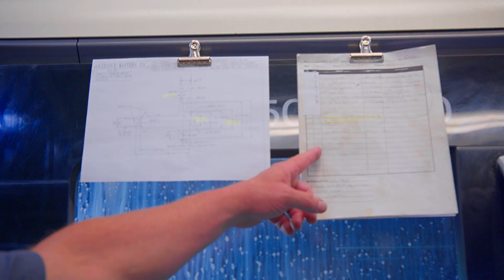Tolerance Masters - This Is Our Drive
Discover how Tolerance Masters, a leader in precision CNC machining, is building the future of aerospace and defense manufacturing in the Twin Cities, MN. We’re searching for talented individuals to join our innovative team and play a vital role in creating flight safety and critical performance components for some of the world’s most demanding industries.

Founded in 1956 and proudly AS9100D & ISO9001:2015 certified, Tolerance Masters operates from our state-of-the-art facility in Circle Pines. We specialize in ultra-precision machining for commercial and military aerospace applications, offering advanced processes like 5-axis “hog-out” machining, vertical milling, EDM, grinding, honing, and more. Our commitment to lean manufacturing means every team member helps drive quality, efficiency, and continuous improvement.

Join a company where every part you produce matters, and your skills shape the future of aerospace.

Produced by, Blue Tie Productions.